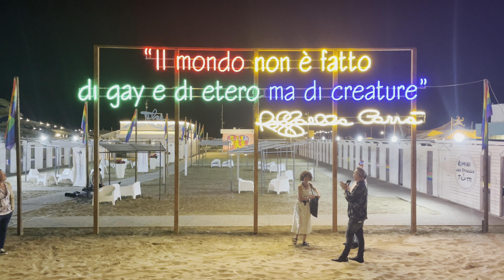Buon Compleanno Raffaella Carrà - 80 anni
Buon Compleanno RaffCarrà 80

Il 18 giugno avrebbe compiuto Ottant’anni la grande Raffaella Carrà, amata e stimata in tutto il mondo per la sua energia, grinta, talento e umanità.

Icona di libertà sin dai primissimi anni 70 quando danzando e cantando stava portando alla tv italiana, poi in quella spagnola e sudamericana un forte spirito libero e rivoluzionario.

A Rimini con Arcigay e la Direzione Artistica di Tiziano Corbelli è celebrato la grande Artista Emiliana Romagnola, non con uno spettacolo danzante, non con una serata che ripercorreva la sua discografia, ma con una frase che disse in un’intervista al Corriere della Sera il 30 giugno 2017 in occasione del World Pride di Madrid:

“Il mondo non è fatto di gay o di etero, ma di creature” e che diviene per l'anniversario luminosa all'interno dello spazio di benvenuto della spiaggia “La Community 27”, la quale sarà ben visibile per coloro che passeggeranno sul bellissimo lungomare e potranno aprire una riflessione, su questa grande verità.